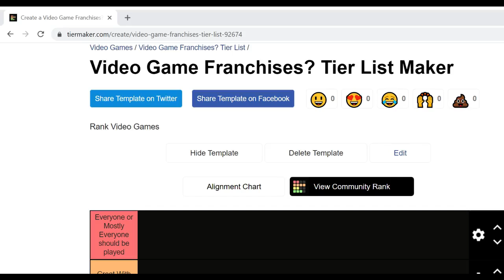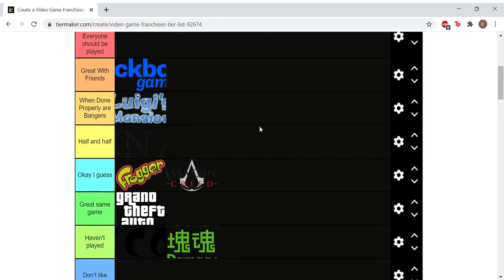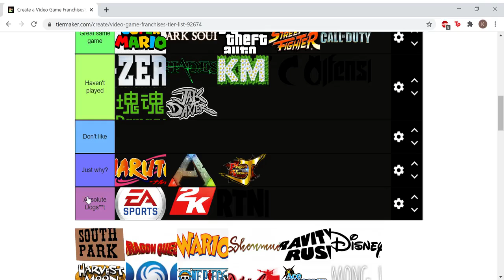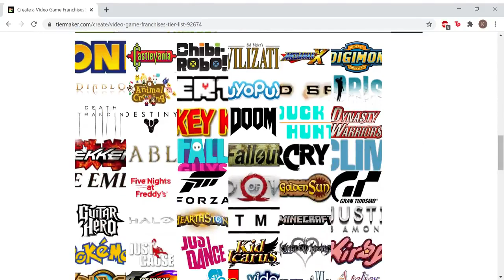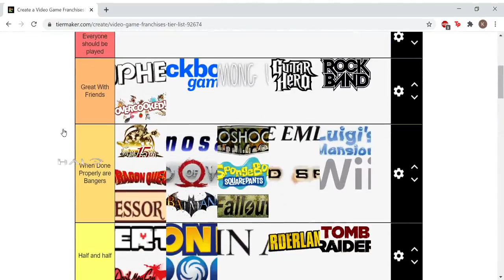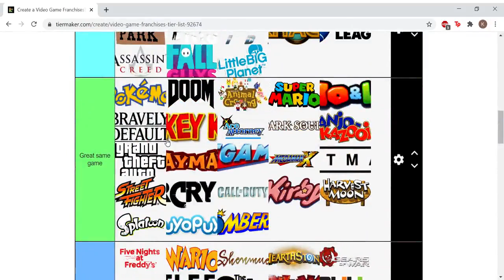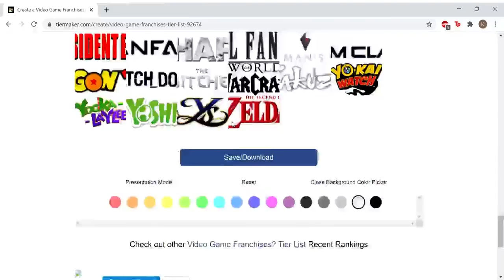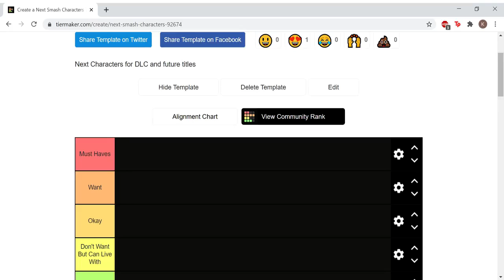Arenacast Episode 48: Video Game Franchises Tier List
Welcome to the Arena. Today on the forty eighth episode of the Arenacast where today the Arena discusses where they think that video game franchises rank against one another in a tier list.